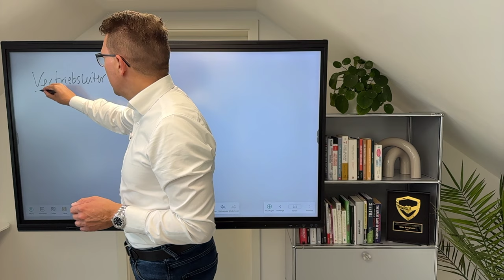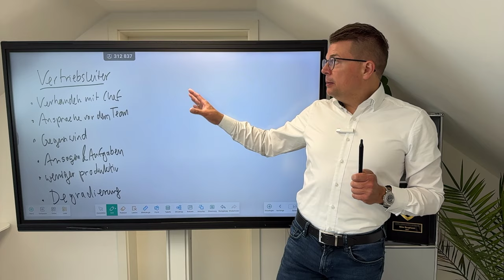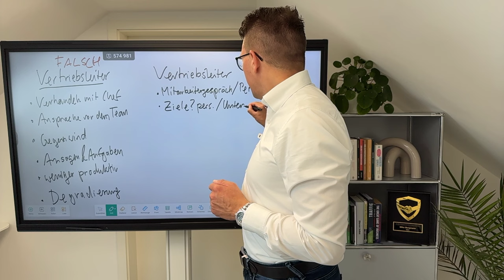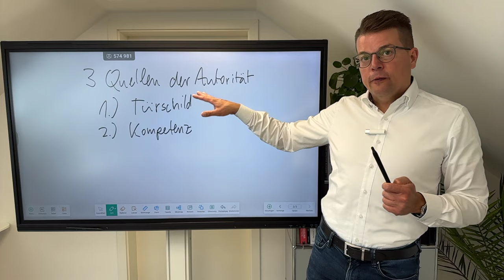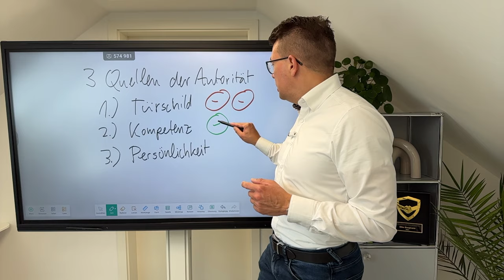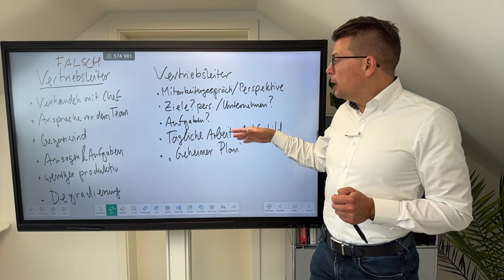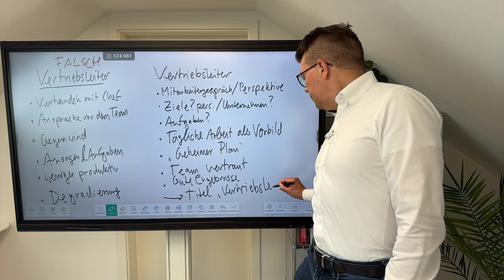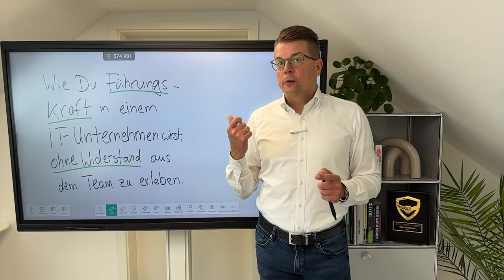IT Führungskraft werden ohne Widerstand aus dem Team